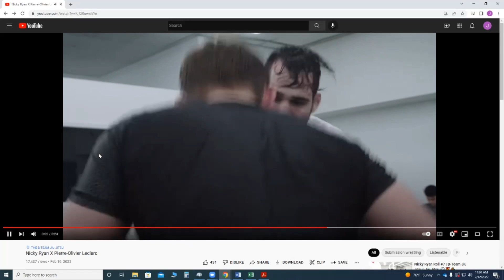#18 Analysis of Nicky Ryan’s wrestling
Wrestling is becoming more of an interest for Jiu Jitsu competitors, particularly noGi grapplers. Nicky Ryan is a world class Jiu Jitsu competitor and has recently been receiving a lot of attention on his wrestling ability. Here, I analyze his wrestling. Before anyone freaks out, this is literally one of my best skill sets. I was a high level wrestler myself and as a wrestling coach, I believe my strength was being able to find weaknesses in opponents on the fly and coach my athletes to exploit those weaknesses and score. I coached many high level wrestlers, several of whom went on to win state titles, compete on a national level, and obtain collegiate wrestling scholarships.